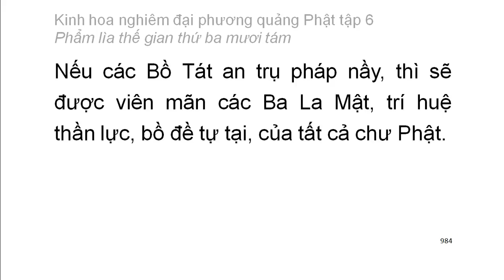Tập 6: Kinh hoa nghiêm: Phẩm lìa thế gian thứ 38 - chữ to dễ xem rất hay (66)